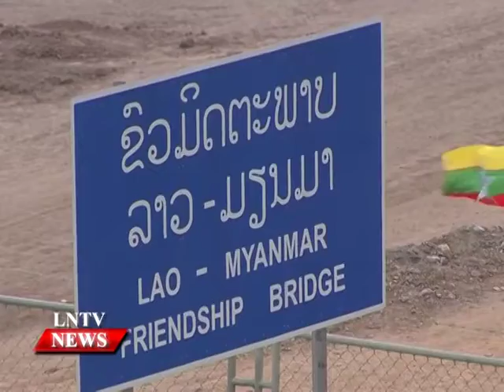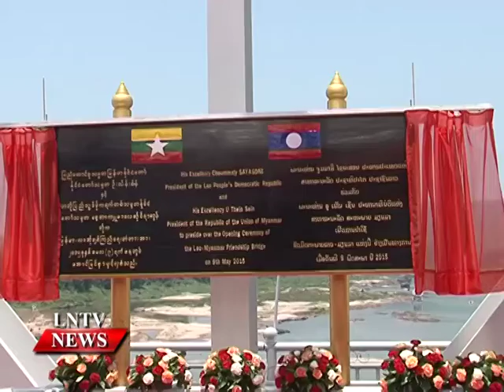Lao NEWS on LNTV: Laos-Myanmar Friendship Bridge officially opens.11/5/2015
VO Laos-Myanmar Friendship Bridge officially opens, creating a road link across the Mekong River.
INTRO: President of Laos Choummaly Sayasone and President of Myanmar U Thein Sein on Saturday officially opened the Laos-Myanmar Friendship Bridge, creating a road link across the Mekong River. It is also highlighted that, Myanmar values its relations with Laos, which has always been an unwavering, dependable and trustworthy neighbour.
STORY: Speaking at the opening ceremony, Deputy Prime Minister and Minister of Foreign Affairs, Thongloun Sosoulith said the bridge was a symbol of the close cooperation between Laos and Myanmar. It also reflected the friendship, good relations, solidarity and mutual understanding between the peoples of the two countries. He said adding that, The bridge has been built to boost trade, investment and tourism in the region especially between Laos, Myanmar, Vietnam, Thailand and China, and it is envisaged that it will extend links to India and Bangladesh in the future
Myanmar's Union Minister for Foreign Affairs U Wunna Maung Lwin said the first ever bridge linking Laos and Myanmar truly reflected the unity and solidarity between the two countries and peoples. He said adding that, the bridge marks another milestone in bilateral relations and coincides with the 60th anniversary of Laos-Myanmar diplomatic relations. Since 1955, the two countries have enjoyed close ties based on deep rooted amity, good neighbourliness and mutual understanding
Lao President Choummaly Sayasone and President of Myanmar U Thein Sein press buttons to unveil a plaque commemorating the opening of the Laos-Myanmar Friendship Bridge on Saturday.
Work on the US$26 million bridge began on February 16, 2013, and was expected to take 30 months but the project was completed five months ahead of schedule.
The bridge is 691 metres long including a 758-metre stretch on the Lao side for immigration and customs procedures while the corresponding section on the Myanmar side is 610 metres long.
The bridge links Xienglab Township in Thachilek district of Myanmar's Shan State with Xiengkok village in Long district, Luang Namtha province, northern Laos.
Construction of the bridge was first proposed by Vietnam at the Ayeyawady-Chao Phraya-Mekong Economic Cooperation Strategy (ACMECS) meeting held in Yangon in October 2003.
The suggestion was taken up by other member countries, who realised that a Myanmar-Laos-Vietnam Corridor would benefit the countries of the sub-region.
A Memorandum of Understanding on the construction of the Myanmar-Laos Friendship Bridge was signed in March 2012 during a goodwill visit to Laos by Myanmar President U Thien Sein. The MoU was signed by Myanmar's Ministry of Construction and Laos' Ministry of Public Works and Transport.
The bridge will become an integral part of the GMS Northern Economic Corridor, which will connect Vietnam's Haiphong Seaport and Myanmar's Kyauk Phyu Seaport through Laos.
In the long term, the bridge will benefit not only Myanmar and Laos but the other GMS countries and will enhance people-to-people contacts in the Asean region.
U Wunna Maung Lwin disclosed that, as a good neighbour, Myanmar is committed to work more closely with Laos bilaterally, regionally and internationally to promote peace, stability and prosperity in the region and the world at large